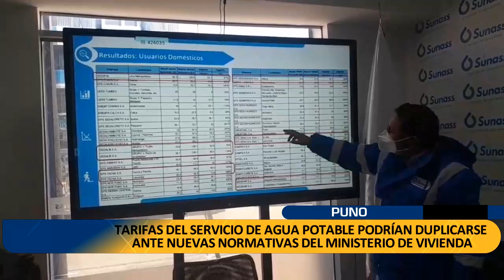SERVICIO AGUA POTABLE: TARIFAS PODRÍAN DUPLICARSE ANTE NUEVAS NORMATIVAS DEL MINISTERIO DE VIVIENDA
EL JEFE DE LA SUNASS INFORMO QUE LOS PRECIOS EN LAS TARIFAS DEL SERVICIO DE AGUA POTABLE PODRÍAN DUPLICARSE DE APROBARSE LAS NUEVAS DISPOSICIONES DEL MINISTERIO DEVIVIENDA